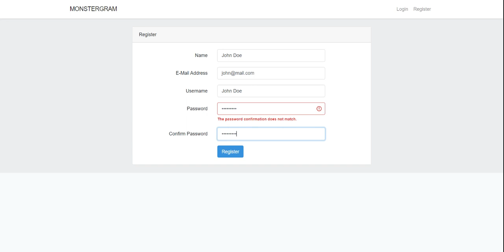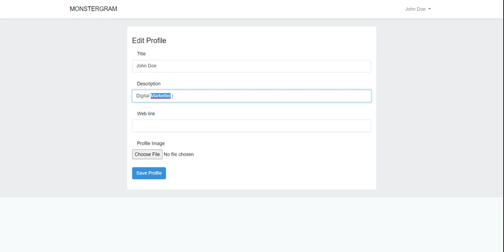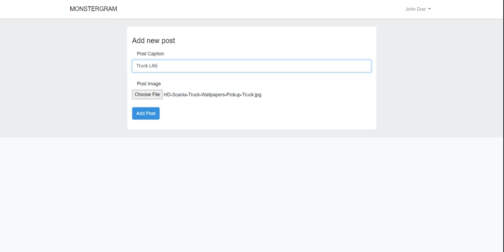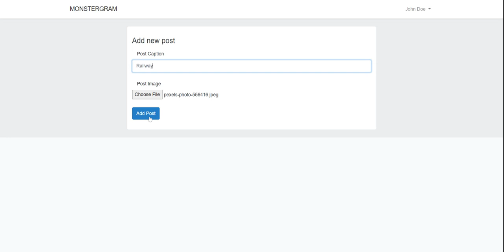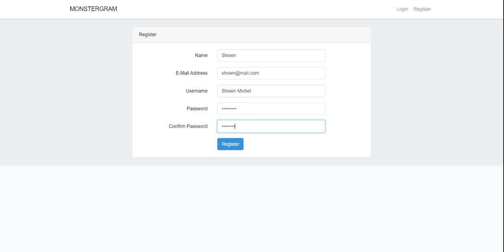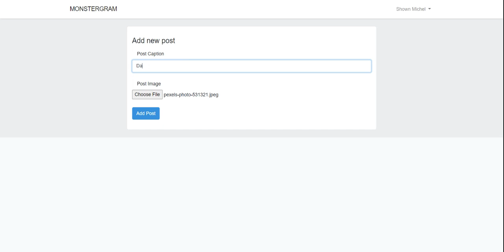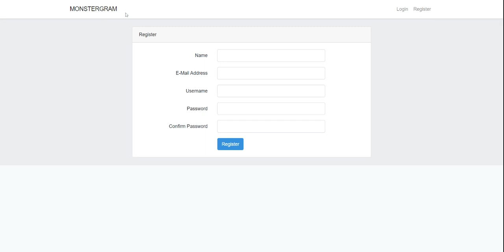Simple Instagram clone with - Laravel | Register | Login | Follow | Unfollow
Laravel | Vue.js